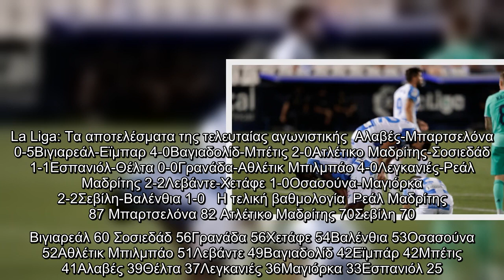La Liga: Σοσιεδάδ και Γρανάδα στην Ευρώπη, στην β’ κατηγορία η Λεγκανιές | ΣΠΟΡ | iefimerida.gr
Τρομερό φινάλε επιφύλασσε η τελευταία αγωνιστική της La Liga, με την Λεγκανιές να υποβιβάζεται τελικά στην δεύτερη κατηγορία.   Αντίθετα, πανηγύρια είχε η βραδιά για Σοσιεδάδ και Γρανάδα που πήραν τα τελευταία ευρωπαϊκά εισιτήρια, αφήνοντας εκτός την Βαλένθια και την Χετάφε.   Η πρωταθλήτρια Ρεάλ έμεινε στο 2-2 με την Λεγκανιές, ένα αποτέλεσμα που έστειλε την αντίπαλό της στην δεύτερη κατηγορία, καθώς την ίδια ώρα, η Θέλτα, που ήταν στο +1, αποσπούσε «λευκή» ισοπαλία στην έδρα της Εσπανιόλ.   Στην μάχη για τα ευρωπαϊκά εισιτήρια, πλην Τσάμπιονς Λιγκ, έγινε η μεγάλη μάχη ωστόσο. Η Σοσιεδάδα με το 1-1 στην έδρα της Ατλέτικο, πήρε το ένα από τα τρία (το πρώτο το είχε εξασφαλίσει η Βιγιαρεάλ με το 4-0 επί της Εϊμπάρ). Το άλλο κατέληξε στα χέρια της Γρανάδα, η οποία διέλυσε με 4-0 την Μπιλμπάο, την ώρα που η Βαλένθια έχανε με 1-0 από την Σεβίλλη και η Χετάφε με το ίδιο σκορ από την αδιάφορη Λεβάντε.  La Liga: Τα αποτελέσματα της τελευταίας αγωνιστικής  Αλαβές-Μπαρτσελόνα 0-5Βιγιαρεάλ-Εϊμπα ...